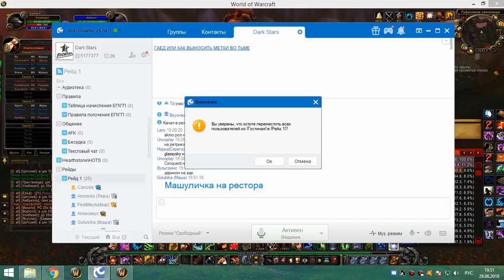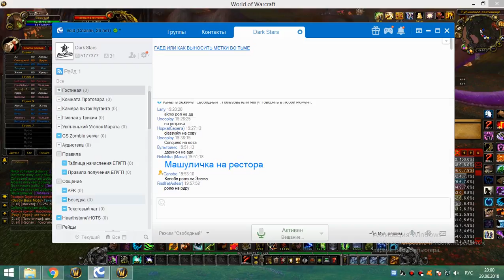1я часть обычки пятница 29 06 18